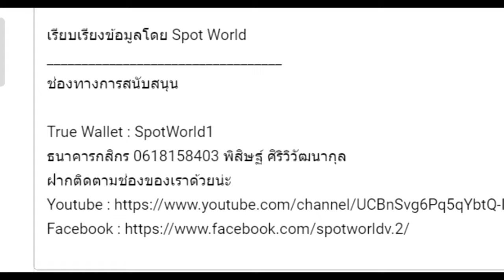สปอย Re:Zero Season 5 (Arc 7) รีเซทชีวิต ฝ่าวิกฤตต่างโลก EP.6 แผนปลอมตัวของซูบารุ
คลิปสปอย Re:Zero Season 5 (Arc 7) รีเซทชีวิต ฝ่าวิกฤตต่างโลก EP.6 แผนปลอมตัวของซูบารุ คลิปที่ 59 โดยArc 7 หรือ จะอ้างอิงจากหนังสือนิยาย Light novel Re:Zero เล่ม 26-33

True Wallet : SpotWorld1
กสิกรไทย : 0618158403